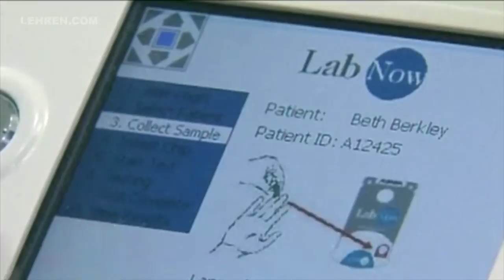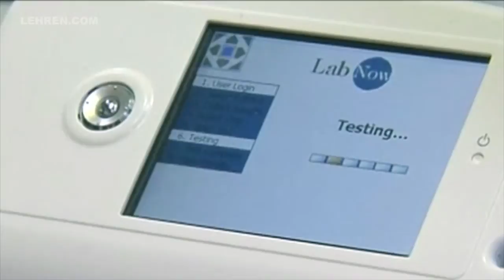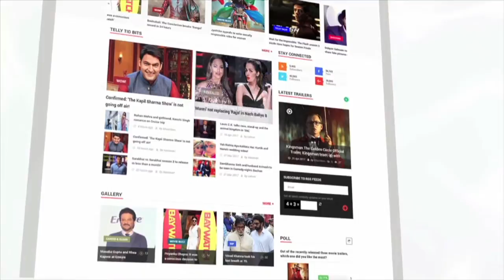Mobile AIDS Laboratory' Revolutionize AIDS Treatment In Remote Regions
The US University has come up with a handheld mobile device the produces highly accurate HIV results at a lower cost and 10 times faster than traditional testing and has transformed AIDS treatment in rural regions. To know more check out this video.